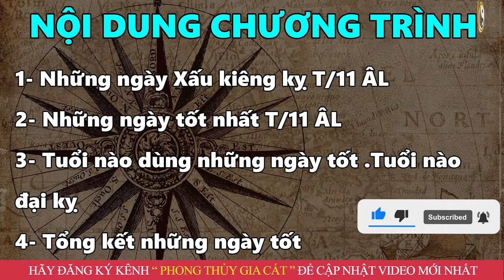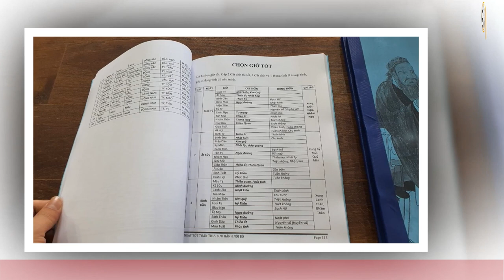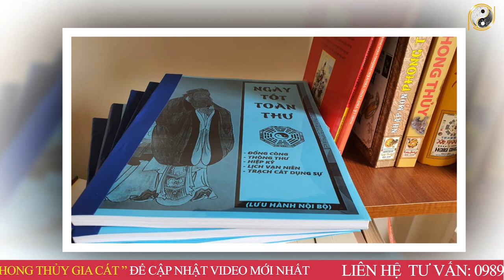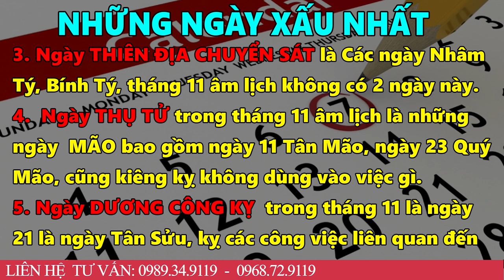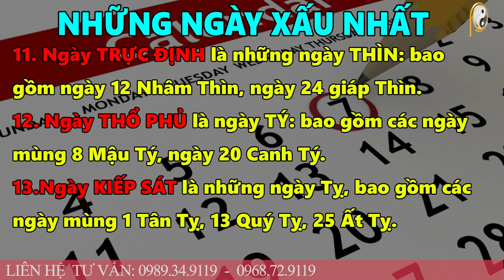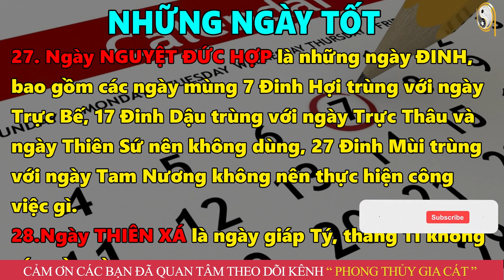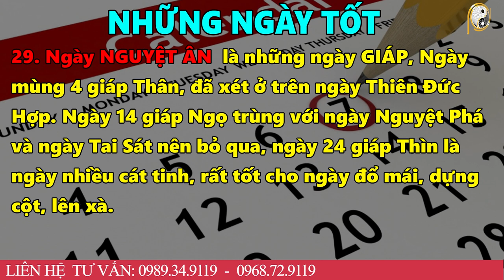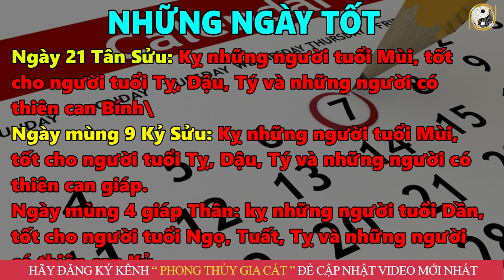7 Ngày Tốt Đổ Mái ( Đổ Trần) Tháng 11 2022 Âm Lịch Làm Đúng Chắc Chắn Hạnh Phúc Giàu Có Trọn Đời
7 Ngày Tốt Đổ Mái ( Đổ Trần) Tháng 11 2022 Âm Lịch Làm Đúng Chắc Chắn Hạnh Phúc Giàu Có Trọn Đời
01. Linh phù giải hạn
02. Hồ lô hóa giải Ngũ Hoàng
03. Mai Hoa Phú Quý
04. Gương bát quái tinh cầu
05. Kim bài thái tuế 2023
06. Vòng tam hợp Dần Ngọ Tuất
07. Vòng tam hợp Thân Tý Thìn
08. Vòng tam hợp Hợi Mão Mùi
09. Vòng Tam Hợp Tỵ Dậu Sửu
10. Bát bảo tâm kinh
11. Minh Quang pháp bảo cầu
12. Minh Quang pháp bảo lục giác
13. Tỳ Hưu Lộc Tài (Đồng)
14. Tỳ Hưu Khai Vận ( Bạch Ngọc)
15. Bách Niên Tụ Tài ( tụ tài lộc)
16. Song long ngọc ấn ( ấn thăng quan)
17. Kim bài ngũ Lộ Thần Tài
18. Hồ lô bình an ( treo xe)
19. Móc khóa văn xương
20. Ống bút văn xương gỗ đào
21. Bút văn xương gỗ đào
22. Bút văn xương gỗ đào nhỏ
23. Hoa mai kim tiền ( mạ vàng )
24. Các vật phẩm phong thủy khác